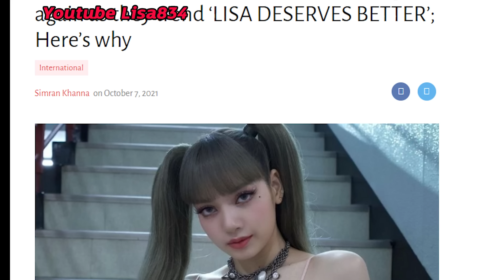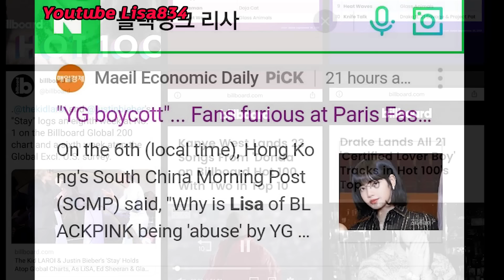ฟังเสียง สื่อฝรั่งอึ้ง!! เพลง ลิซ่า money / วันชิวๆที่ ฝรั่งเศส รองาน เซลีน